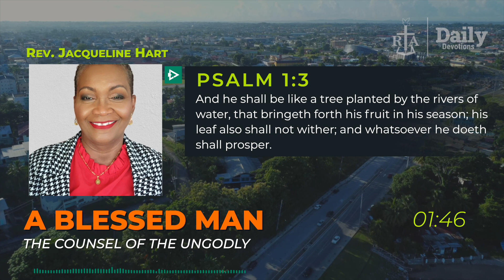Daily Devotional with Rev. Jacqueline Hart - Apr 24, 2023